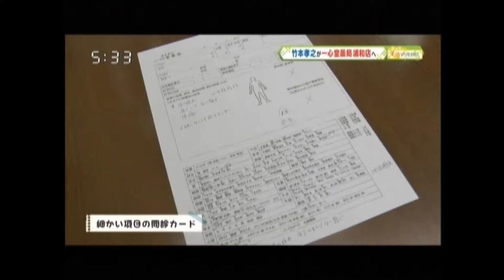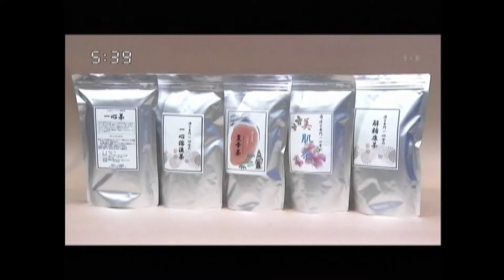問診から漢方薬の調合まで 一心堂薬局浦和店の紹介 荻秀幸の漢方納得相談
竹本孝之さんが一心堂薬局浦和店を訪問　問診からお薬ができるまでを紹介します　問診を行うことによってパーソナルなお薬を作ってくれます